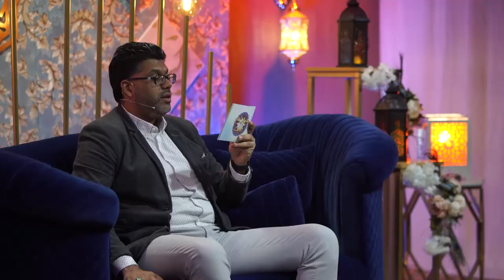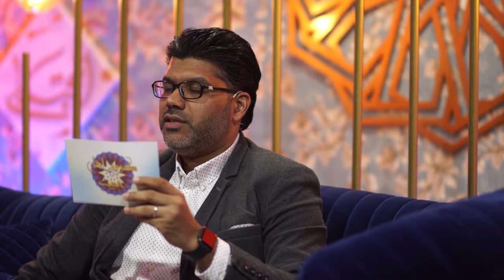القارئ محمود الإسكافي | القرآن الكريم | مولد الحسن المجتبى 1441هـ